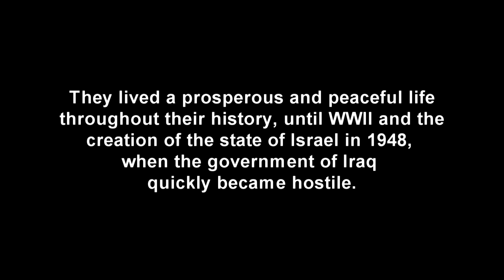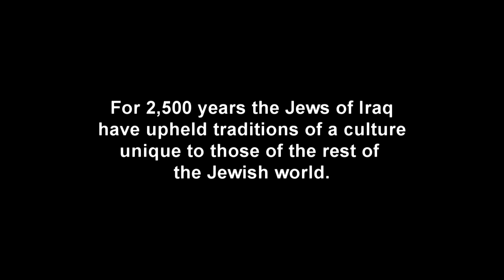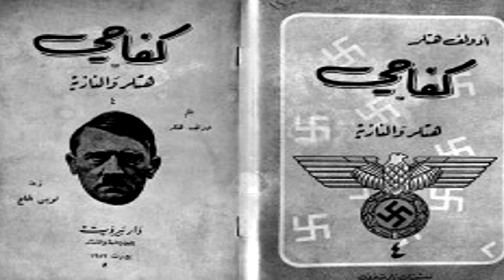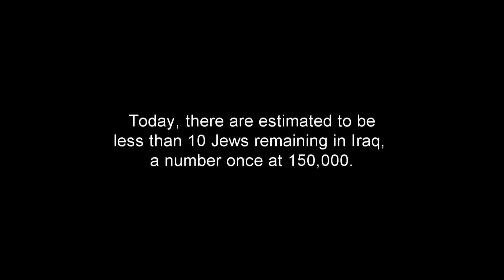From Exile to Exodus: The Story of the Jews of Iraq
A Documentary by Jordan Salama (2013)